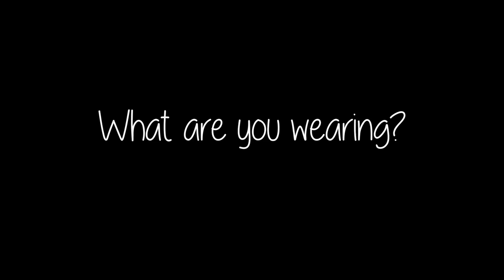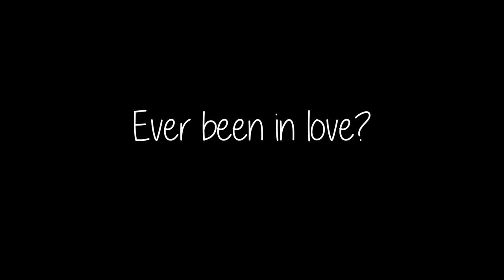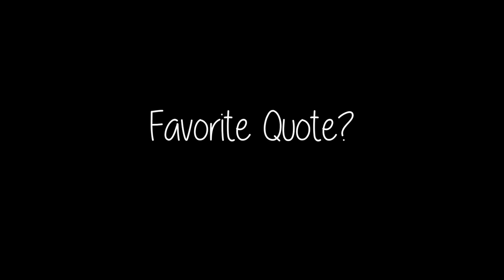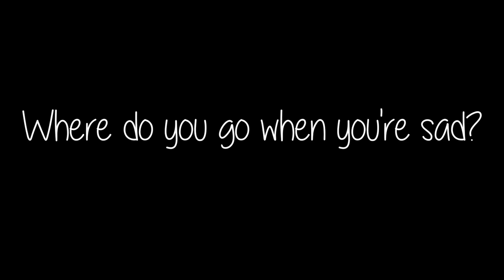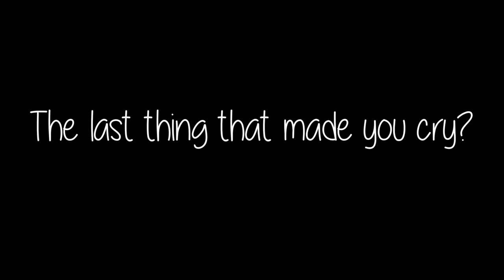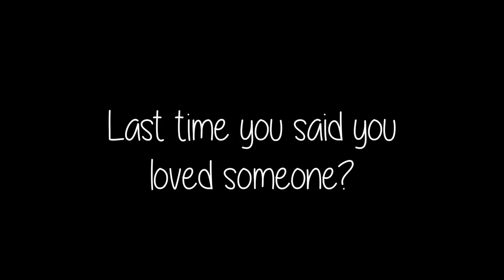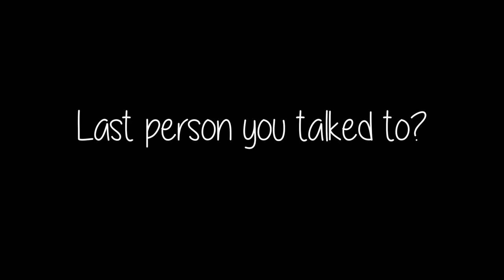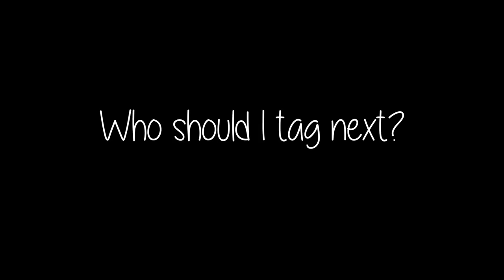TMI Tag! | Mia Rose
TMI for y'all...Here goes!!! :):)

Big kisses & Hugs!

officialmiarose

Come chat with my on Twitter!

Hang out with me on Periscope!
Officialmiarose

WHAT AM I USING IN THIS VIDEO YOU ASK?

- Mango Shirt
- Topshop Trousers
- Nike Roche